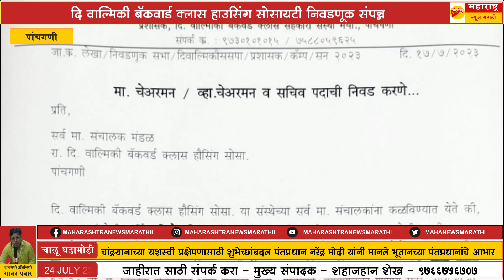पाचगणी :- दि वाल्मिकी बॅकवार्ड क्लास हाउसिंग सोसायटी निवडणूक संपन्न